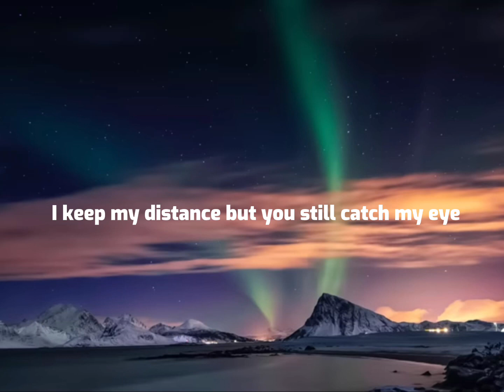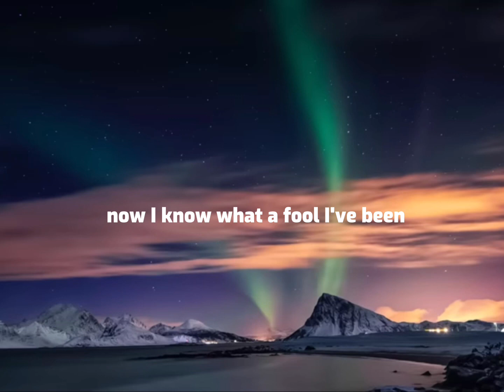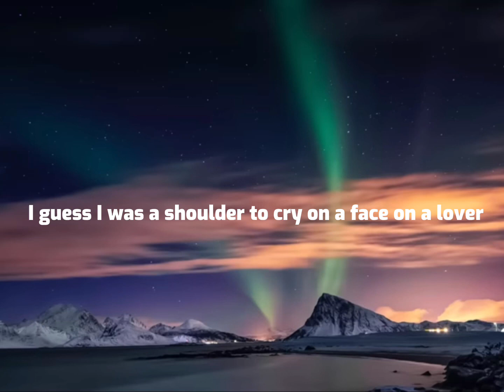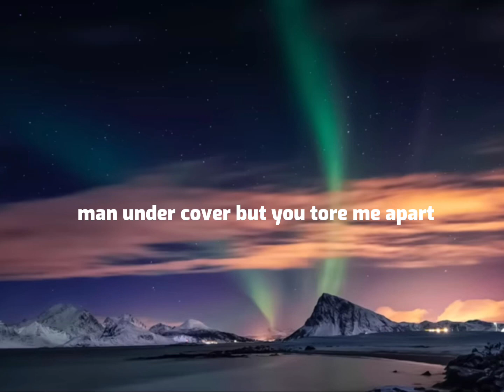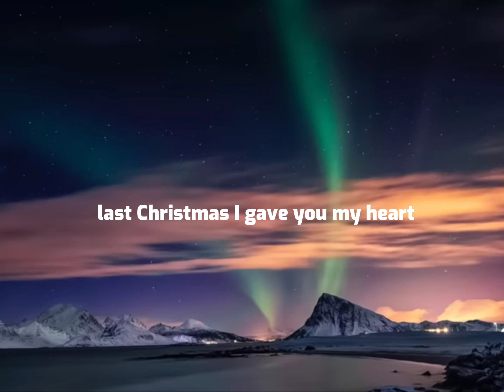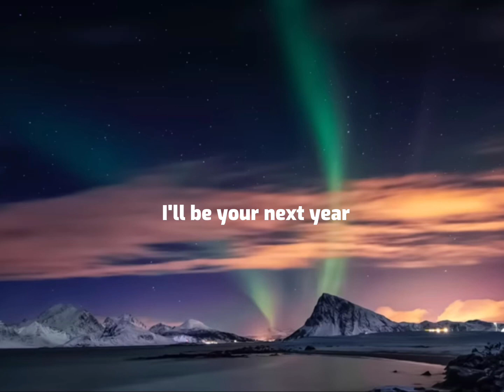Wham! - last christmas (lyrics)